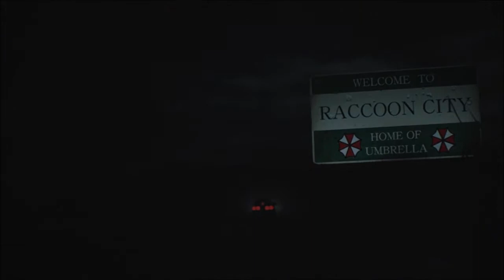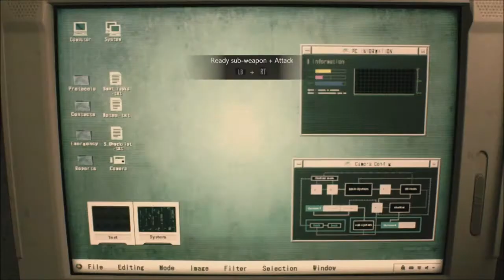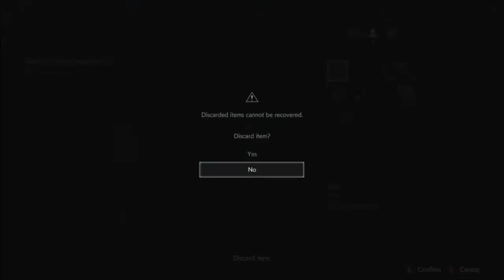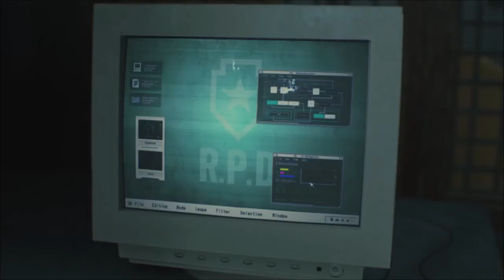Resident Evil 2\Leon